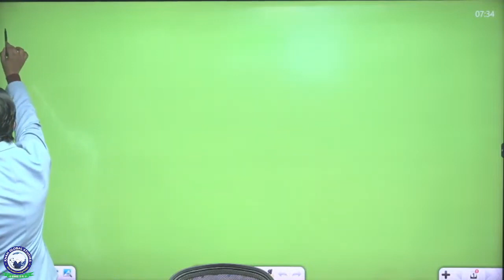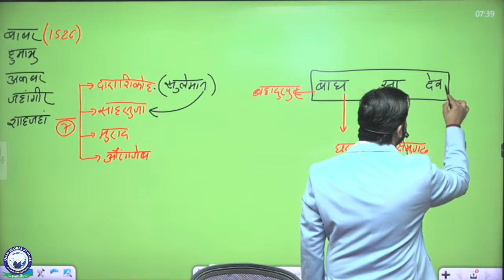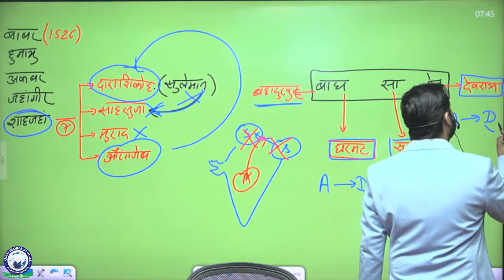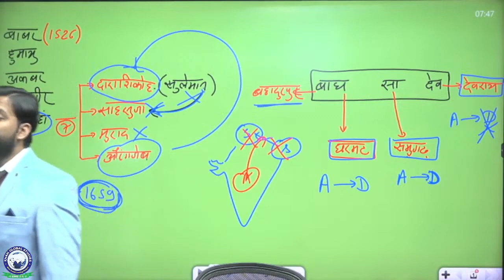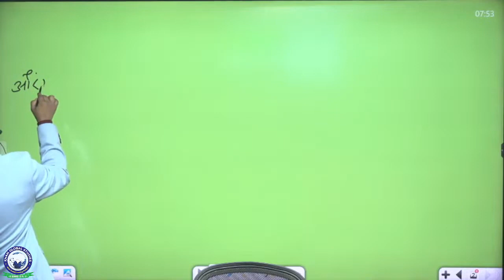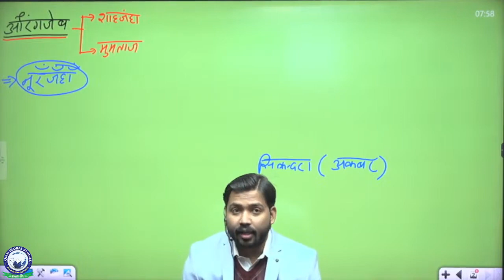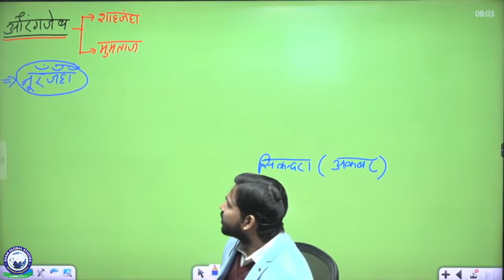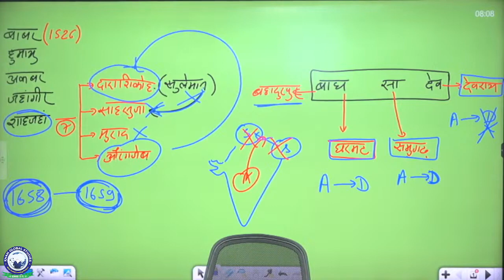medual History by Khan sir new video 2024#khansir #2024